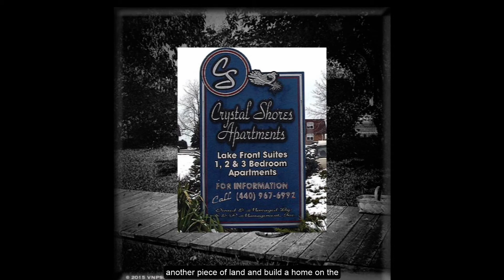Miles Thompson - Ship's Carpenter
Brief video about Vermilion resident Miles Thompson (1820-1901) and the history of his family.